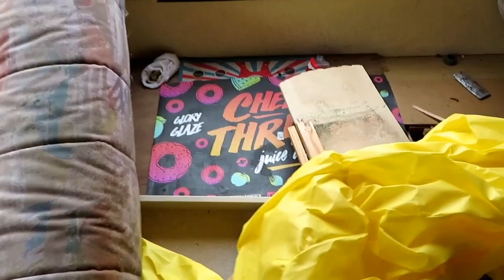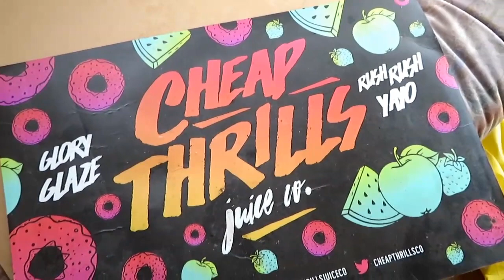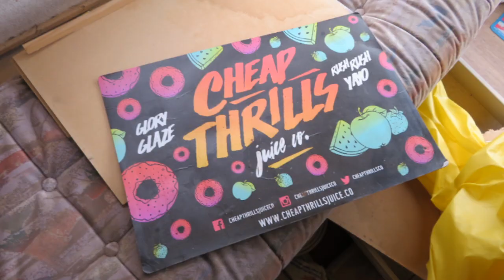ABANDONED ¦ CHEMICAL LANE CARAVANS ¦ 2019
Stoke-on-Trent